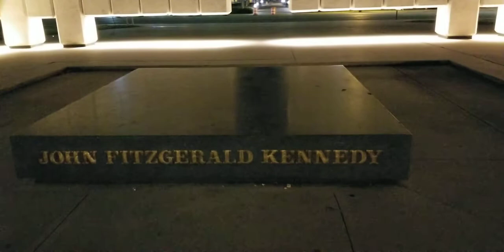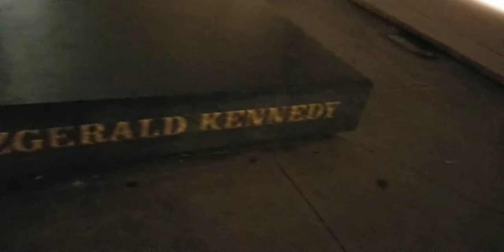John Fitzgerald Kennedy Memorial. A micro short film.